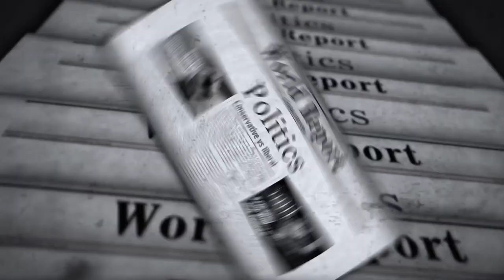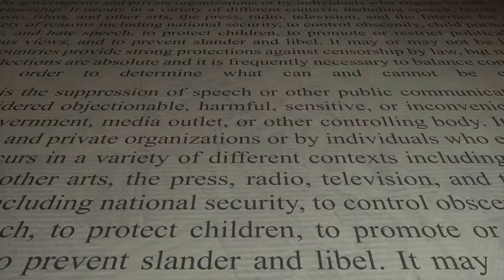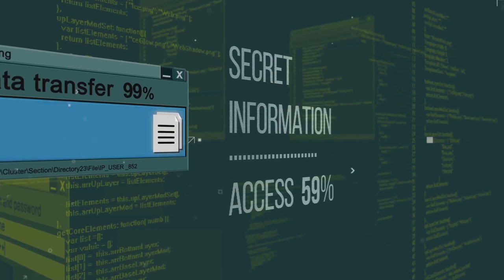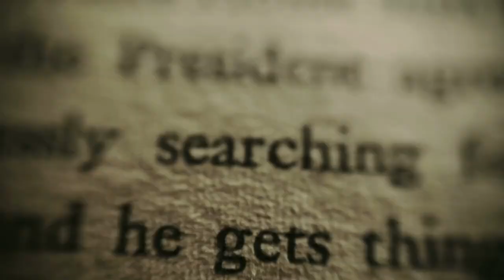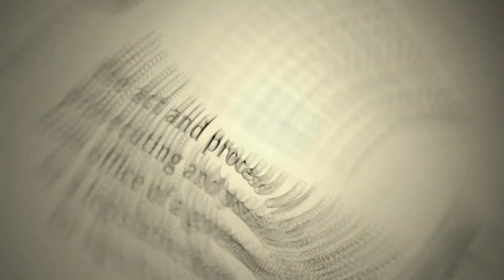The Watergate Scandal Unveiled: A Deep Dive into Political Intrigue